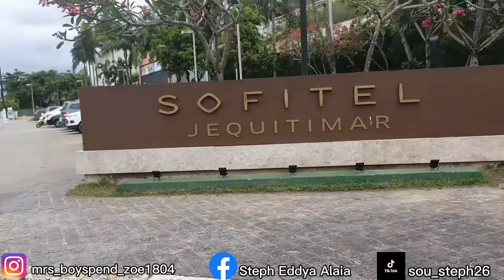🔴vlog 2| sejour nan Guarujá | vinn bnyn nan plaj avèm| fè foto